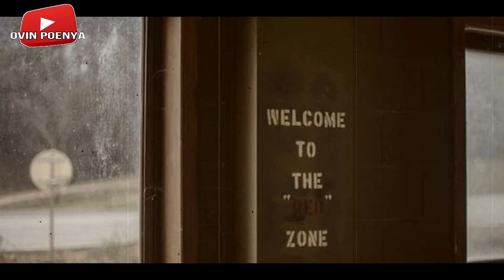Begini Kronologi dan Pendapat Pengamat Mengenai Baku Tembak Antara Korsel-Korut Kemarin..